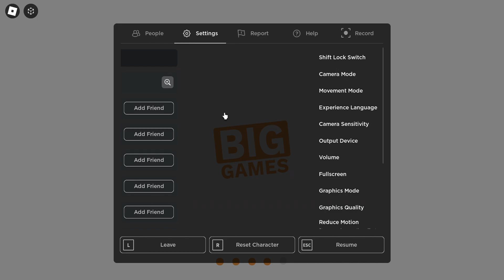Pet Simulator 99 - A new journey - Season 1 - Part 1!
Hello, viewers! I would like to tell you this game called "Pet Simulator 99" is a Roblox game made by Big Games! I recommend you play it if you like cute pets and grinding. You don't have to, I'm just asking, but it would help. Play the game now: